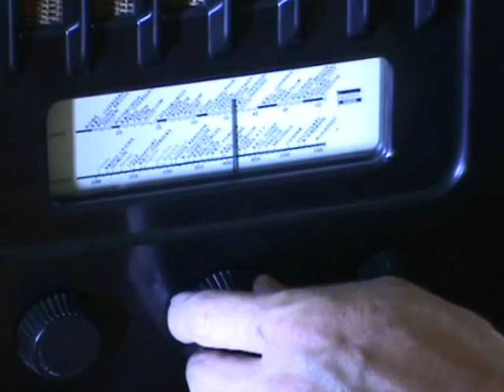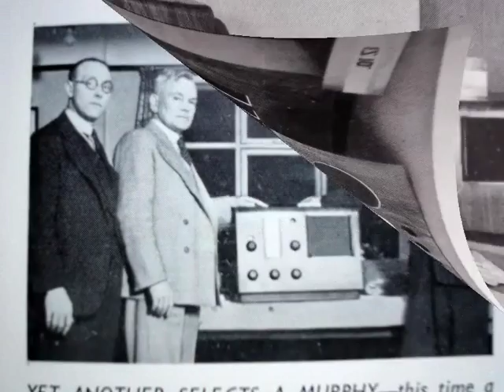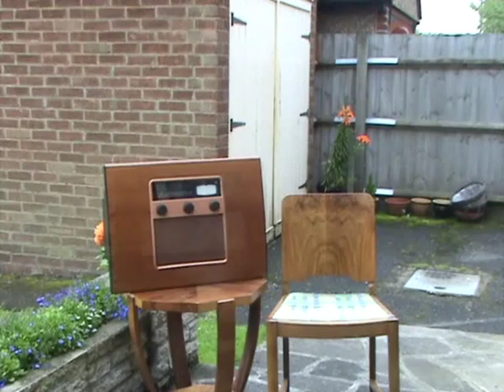Murphy Madness!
Murphy Radio produced some of the finest radios in the UK from 1930's to the 1950's.
This is my little tribute to these lovely old sets all dating from the thirties and forties.